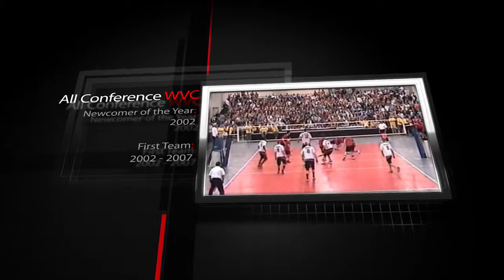WVC Hall of Fame.mp4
Andrew Sederberg 2011 Wisconsin Volleyball Conference (WVC) Hall of Fame Induction